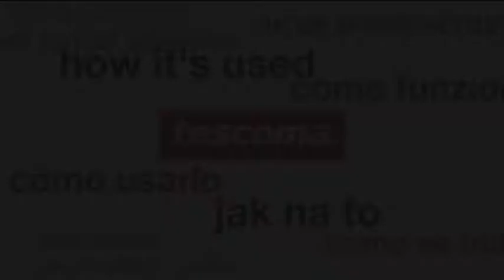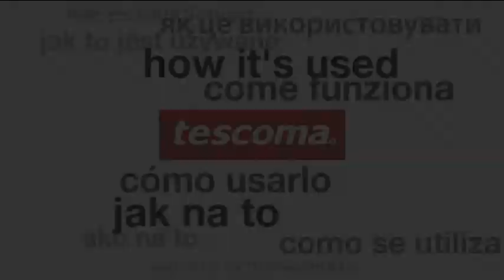Termómetro digital PRESTO, art. 420910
Medição rápida e precisa da temperatura interior dos alimentos, bebidas, molhos, etc. em °C e °F. Fabricado em aço inoxidável e plástico de excelente qualidade, prevenido com écran LCD e capa protectora para o sensor. Com uma pilha incluída. Resistente ao vapor e à humidade. Não pode ir à máquina de lavar louça. 3 anos de garantia.